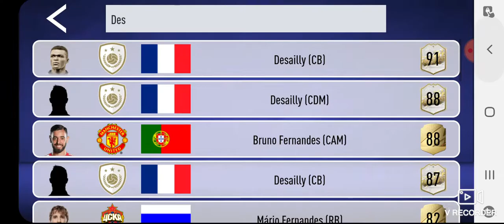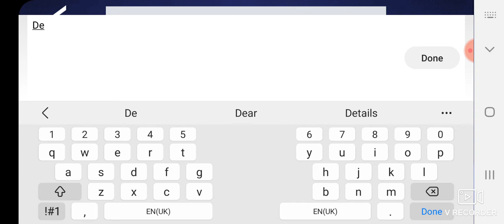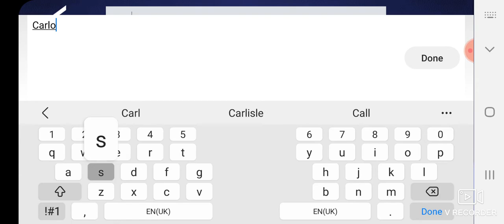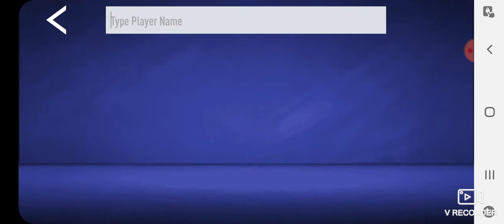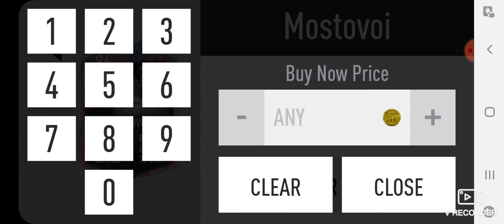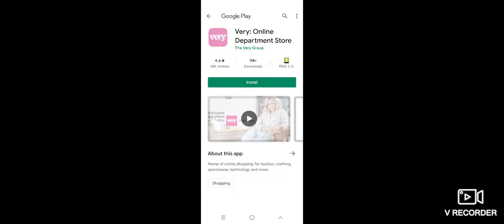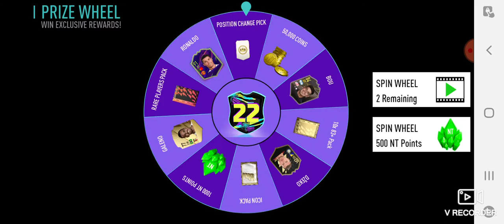nicotom player picks 7 icons!!